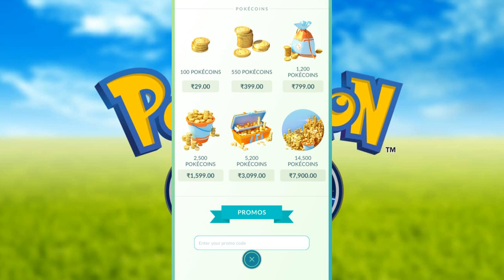Earn free Pokecoins in Gym(Eng Subtitle ) |50 coins daily | Easy method | Pokemon go | Tamil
Tricks to earn Pokecoins easily. You can earn 50 coins daily with easy simple neat trick.

Complete details about Gyms and Pokecoins and what to do with gyms and coin to select gyms are also explained.

Please avoid using hacks and Joystick because Niantic will ban for sure without even asking, So please enjoy the game mode as it is.

Thank you for watch and please give some credits by Subscription.